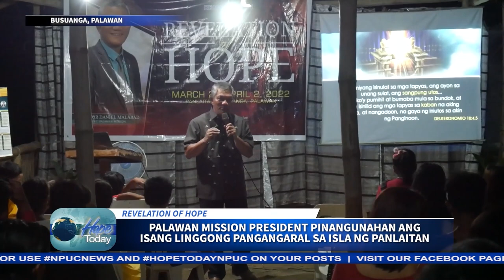PALAWAN MISSION PRESIDENT PINANGUNAHAN ANG ISANG LINGGONG PANGANGARAL SA ISLA NG PANLAITAN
Nagsagawa ng pangangaral ang Palawan Mission sa isla ng Panlaitan, Busuanga, palawan.

Naging pangunahing tagapagsalita sa nasabing pangangaral ang mismong Presidente ng Mission at ito’y umakay ng mga tao sa pagpapabautismo.

Nagbabalita si Kia Fey Guevara…

Panuorin ang Hope Today NPUC News Flash tuwing Biyernes, 8:30pm live dito sa Hope Channel North Philippines facebook page para sa mga pinakabagong updates sa paglilingkod ng mga Seventh-day Adventist sa buong Luzon.